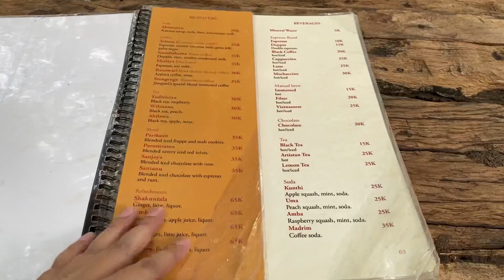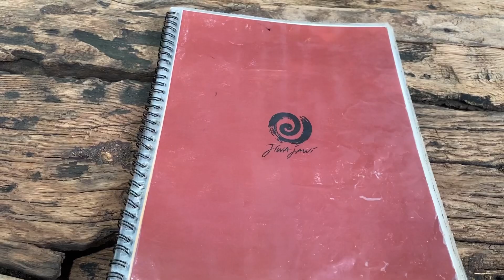Tempat Makan Tersembunyi di Tengah Hutan Jogja || Jiwa Jawi